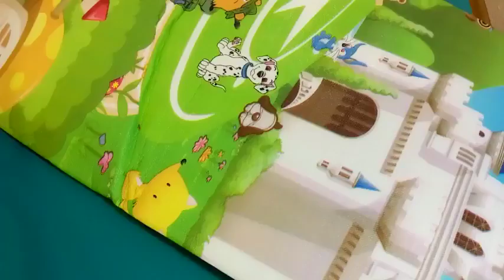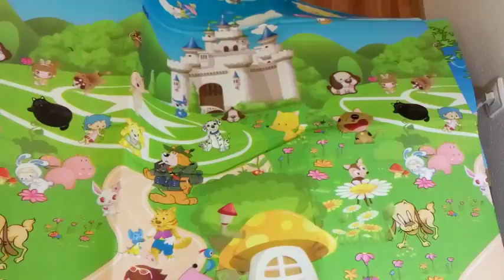Коврик для ползания ребенка купить!Наколенник для ползания ребенка купить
коврик для ползания ребенка купить,
коврики пазлы для детей для ползания купить,
коврик для ползания ребенка купить москва,
коврик для ползания ребенка купить в спб,
коврик для ползания ребенка купить в уфе,
коврик для ползания ребенка babypol купить,
коврик для ползания ребенка купить в самаре,
наколенник для ползания ребенка купить,
алиэкспресс для детей,
детский алиэкспресс,
коврик для детей на улицу,
мягкий коврик для детей,